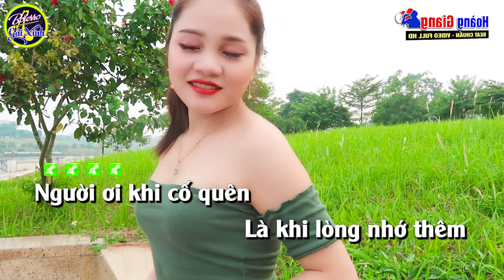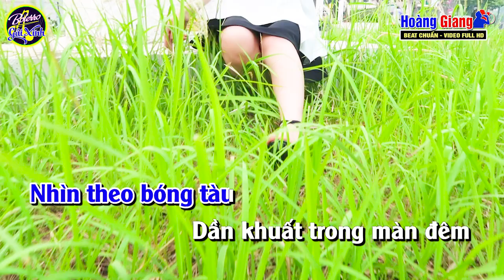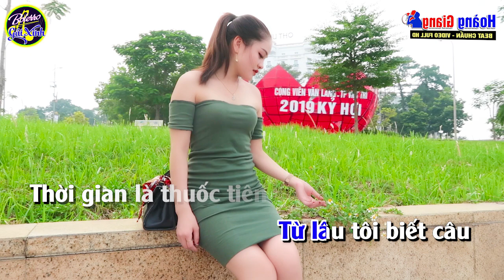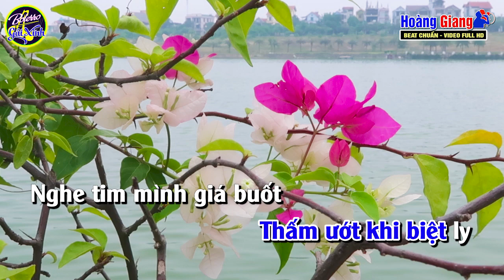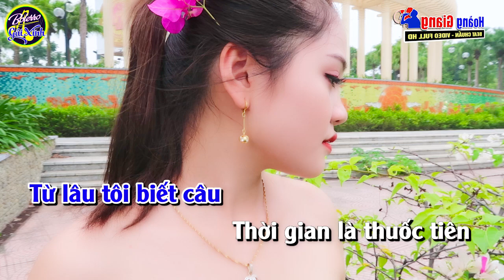Sầu Lẻ Bóng Karaoke Tone Nam | Nhạc Sống Dễ Hát 2024 | Bolero Gái Xinh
➤ Âm Nhạc : Hoàng Giang Studio
❖▬▬▬▬▬▬▬▬▬▬ஜ۩۞۩ஜ▬▬▬▬▬▬▬▬▬▬❖
( Mọi sản phẩm thuộc bản quyền của  "Hoàng Giang Studio" – Đề các tổ chức cá nhân không re-upload dưới mọi hình thức)
➤ Hoàng Mạnh Giang Zalo: 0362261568
CHÚC CẢ NHÀ NGHE NHẠC VUI VẺ !